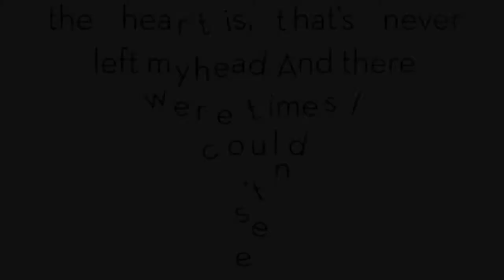Constance Hauman - Waiting for You (track from High Tides)